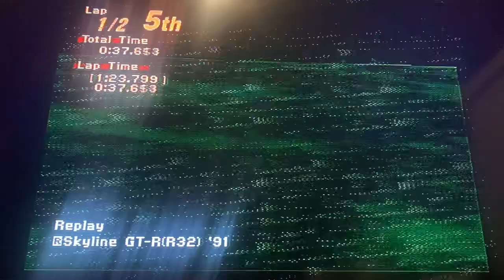Gran Turismo 2 PAL Version, Nissan Skyline GT-R (R32) ‘91, GT-R Meeting 9/10 🏁